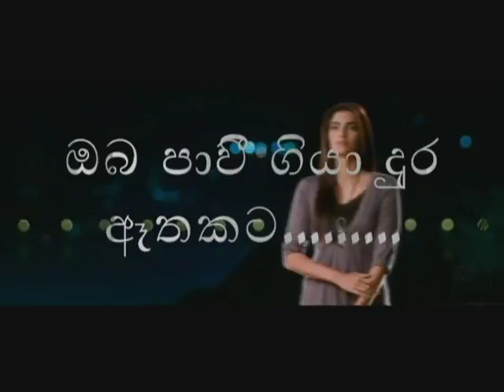Oba pavi giya - Kaveesha Kaviraj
This is my first Video Creation and first time on Youtube.

Also This song is First time in the Net.